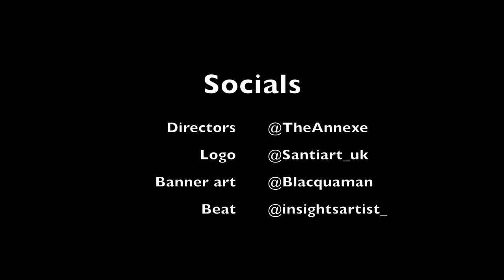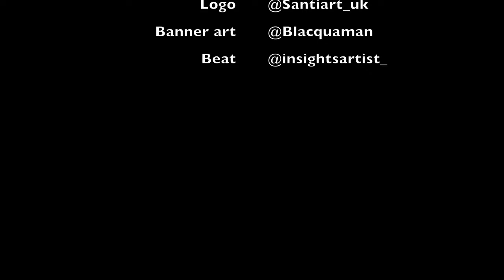Hard verse 🔥🔥🔥Tel Money x Majik Mac - Crazy Reaction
Listen to our podcast also on spotify Get involved and vibe